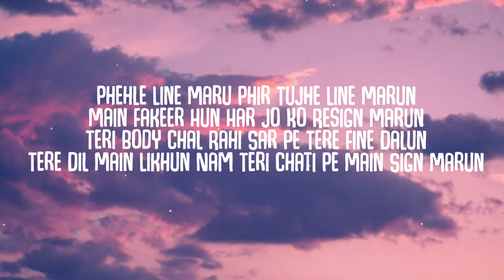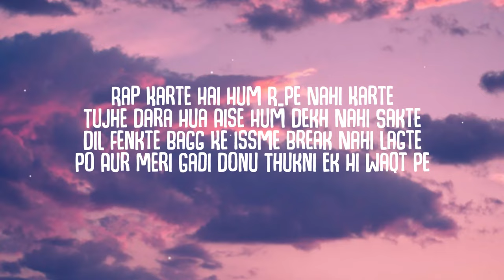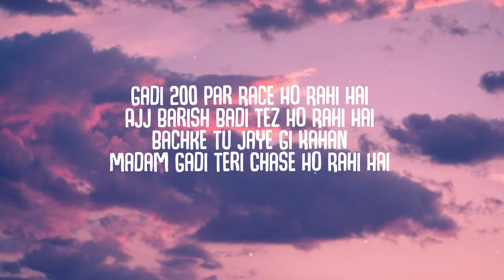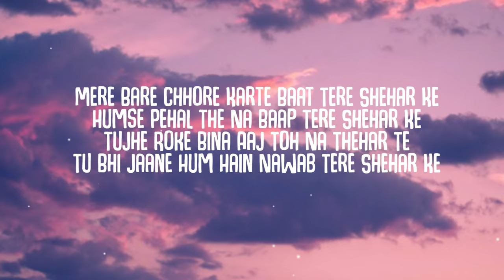DG IMMORTALS - Kaleshi Chori | Lyrics | Raga | Harjas | Virtual_AF | Sshiv | Lyrical Resort Hindi